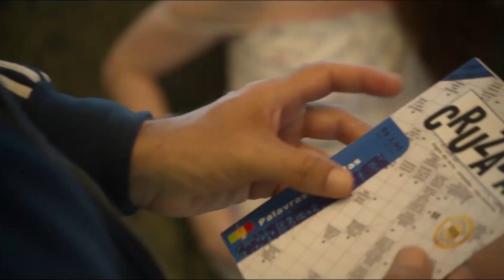O CICLO da violência em Bom Dia, Verônica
🧠 Neste vídeo fazemos uma análise aprofundada a respeito da estrutura de um relacionamento abusivo através da psicologia analítico-comportamental através da personagem Janete da série "Bom dia, Verônica". Contextualizamos o padrão de v1ol3nc14, as motivações para que a vitima se envolva com o seu abusador e todos os aspectos sociais e culturais que estão ligados ao tema.

📚 Bom dia, Verônica (Nova edição)

Acompanhe nosso conteúdo exclusivo em diferentes plataformas: @analisandopersonagens